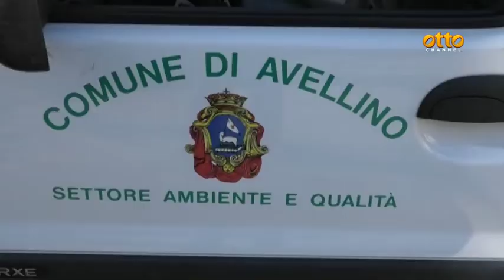Manutenzione del verde, il piano del Comune